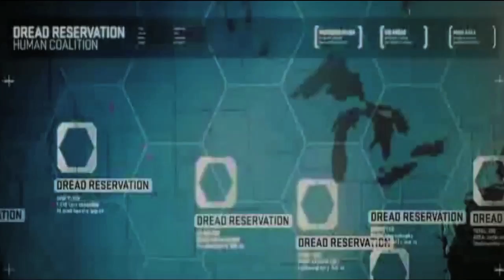REPTILIAN SHAPESHIFTER'S LIQUID CRYSTAL HOLOGRAM FAILURE!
Reptilian Bug causing malfunction on the liquid crystal human hologram starting @ 1:25 on the top left of the screen coming down towards the Reptilian anchor... It is hard to see but is there!!!

THIS VID SHOWS AN EXTREME LIQUID CRYSTAL HOLOGRAM FAILURE!

They Live!

I do not want Reptilians/Insectoids nor other Shapeshifter nor whatever other negative entities to derail/negatively influence the discussions in the comment section of this or any other of my videos.

By Marinodelfino.